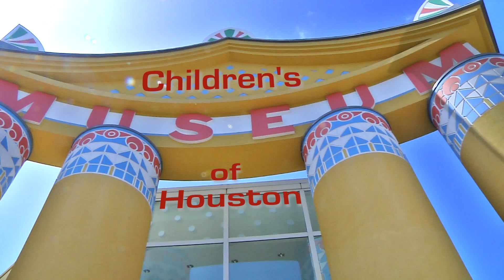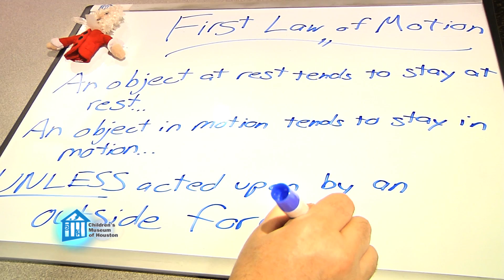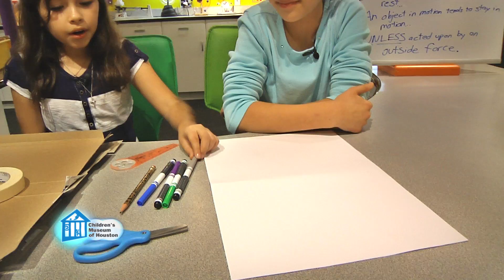O Wow Moment: Science is the Tops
Why do tops only stay upright when they're spinning? Mr. O explores the physics of spinning tops by explaining Isaac Newton's First Law of Motion and angular momentum.